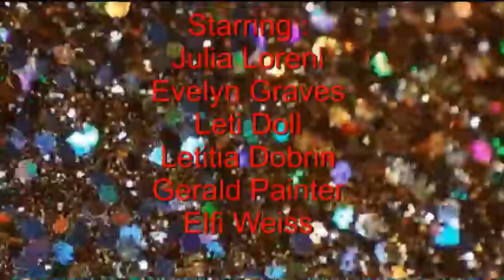Cyber - Elfi 2007 - 2014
Die wichtigsten Etappen meiner Arbeit am Pc , witzig verpackt
Darsteller :

Julia Lorenzi

Evelyn.Graves
Leti Doll
LetitiaDobrin
Gerald Painter
Elfi Weiss

Regie : Elfi Weiss